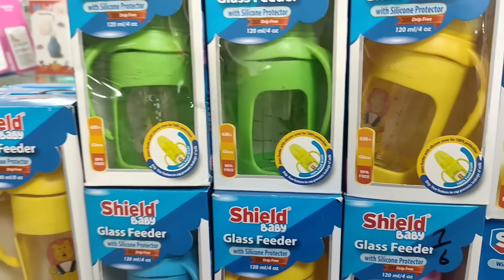Shayan k Aaj to Mazay ho Gaey